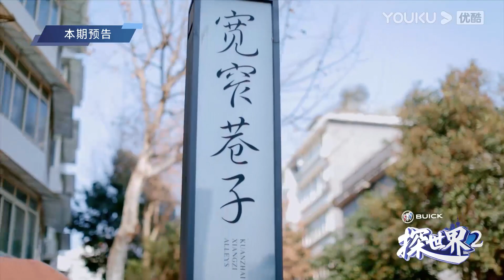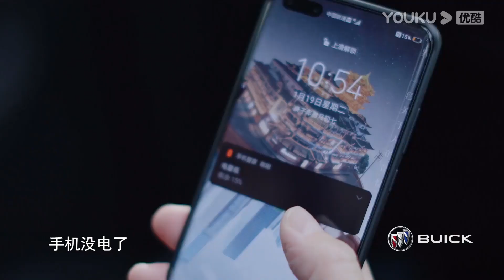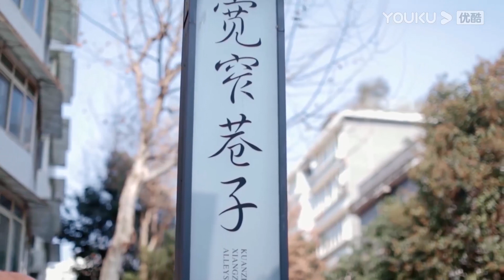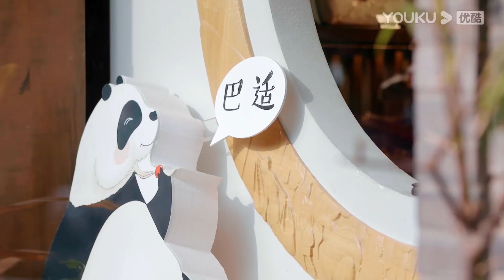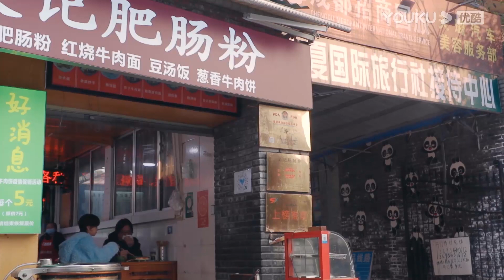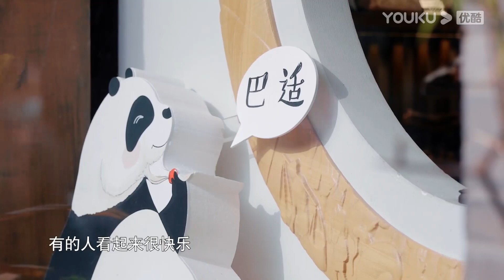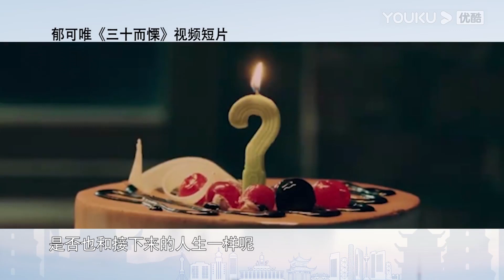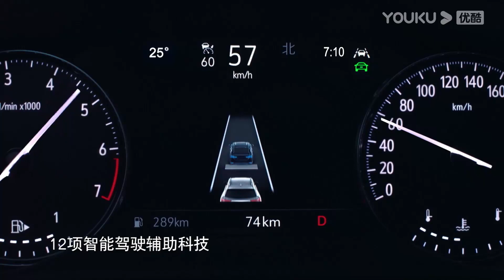【探世界 第二季】EP08 | 天府之国的惬意慢时光 | 高晓松/汪涵/谭盾/马伯庸/肖骁/范志毅/何立伟/梁建章/郁可唯 | 优酷 YOUKU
【探世界 第二季】《探世界》第二季全新上线。这是一档以高晓松为主要嘉宾的户外漫游式脱口秀文化节目，在这一季节目里，高晓松会去到国内幸福指数较高的五座城市，拜访好友，与好友一起，走进市井，体验烟火人文。（每周一11点(UTC+8)更新1期）
主持人：高晓松 嘉宾：汪涵/谭盾/马伯庸/肖骁/范志毅/何立伟/梁建章/郁可唯